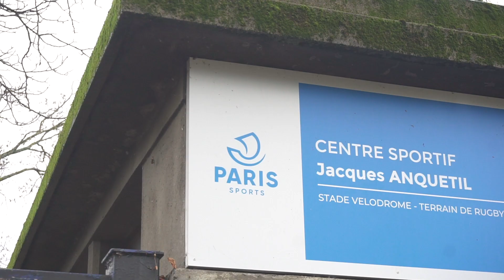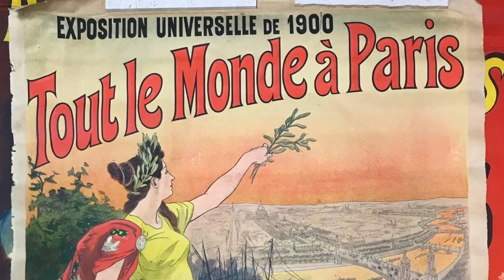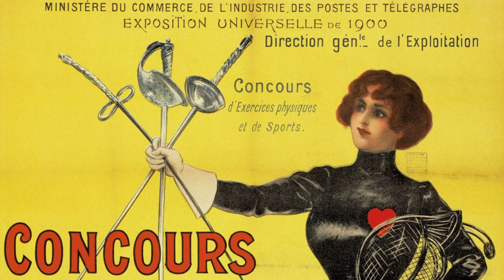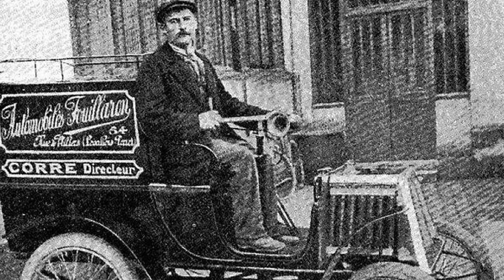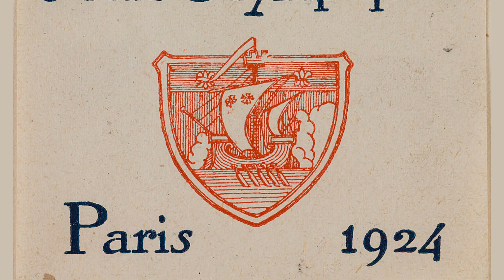Paris-1900 Teve Provas Malucas e Estreia Feminina em Olimpíadas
Para saber mais informações sobre as olimpíadas sediadas anteriormente por Paris, eu conversei com o historiador e professor Sylvain Bouchet.

Ele explica que, na verdade, a edição de 1900 não tinha o nome de Jogos Olímpicos. Isso porque ela foi uma competição esportiva submetida a um evento gigantesco, chamado de Exposição Universal.

Para se ter uma dimensão da importância desse evento, foi por conta dele que Paris ganhou o principal cartão-postal da cidade, a Torre Eiffel.

Não por acaso, o chefão do Comitê Olímpico Internacional da época, o Barão de Coubertin, queria atrelar a imagem da Olimpíada à da Exposição.

O problema é que o Barão não se dava muito bem com o Comissário Geral da Exposição, chamado Alfred Picard.

Segundo o historiador, Picard fez de tudo para tentar arruinar os planos de Pierre de Coubertin. E ele meio que conseguiu. "Pierre de Coubertin foi obrigado a aceitar a ideia de que o que seria realizado em Paris, em 1900, não seriam os Jogos Olímpicos, mas os Concursos Internacionais de Exercícios Físicos", explica.

O historiador explica que Coubertin se deu por vencido para dar continuidade ao Movimento Olímpico, que ainda era jovem e insipiente.

Atualmente, Paris-1900 é validada como a segunda edição dos Jogos Olímpicos da Era Moderna, mas esse não era o entendimento na época.

Sylvain disse que a Exposição foi um sucesso e atraiu dezenas de milhões de visitantes por um período de quase seis meses. "As competições esportivas não foram muito faladas porque ficaram em segundo plano em meio a vários espetáculos, a monumentos a serem visitados, além de diversas conferências. Então, entre mil projetos, mil espetáculos você tinha ora ou outra uma competição de atletismo, de ginástica" elucida.

Sylvain conta ainda que Pierre de Coubertin tinha a ideia de recriar em Paris a atmosfera de Olímpia, cidade grega que é berço das Olimpíadas. No entanto, os planos esbarraram novamente em Alfred Picard.

O manda-chuva da Exposição Universal acreditava que o evento não era o lugar adequado para se remeter ao passado, mas sim a pensamentos e obras que diziam respeito ao progresso e ao futuro da cidade.

"Esse é o motivo pelo qual Pierre de Coubertin se sentiu extremamente frustrado com o desenrolar desses jogos e decidiu fazer de tudo para realizar uma nova edição dos Jogos Olímpicos em Paris, como ocorreu em 1924, mas sob sua organização, de maneira independente", diz Bouchet.

Se do ponto de vista de organização, a primeira Olimpíada parisiense teve problemas de organização, por outro lado a edição foi marcada por curiosidades relevantes na parte esportiva.

Sylvain Bouchet afirma que Paris-1900 ficou marcada pela diversidade de modalidades. Algumas delas, não tinham nada a ver com os valores do Olimpismo, que privilegia os talentos humanos.

"Existiam provas de automobilismo e corridas de balão. Naquela época existia uma grande moda dos balões. Então, tinha uma prova do balão que ia mais alto. Teve um que alcançou oito mil metros de altitude, o que era um grande risco na época. E teve uma balão que foi tão longe, mas tão longe, que chegou que chegou a Kiev, atualmente na Ucrânia. Então aquele foi um recorde de distância".

Mas os Jogos de 1900 também foram marcados pela estreia das mulheres nos Jogos Olímpicos. Em uma sociedade que era contrária à participação feminina no esporte, apenas 22 mulheres competiram entre aproximadamente 1.000 participantes.

"Se eu devo mencionar um atleta ou melhor, uma atleta desses jogos, eu diria simplesmente que foi Charlotte Cooper, no tênis, uma britânica que ganhou a primeira medalha individual. Então, para mim, é a atleta a ser lembrada quando falamos dos Jogos de 1900", analisa Bouchet.